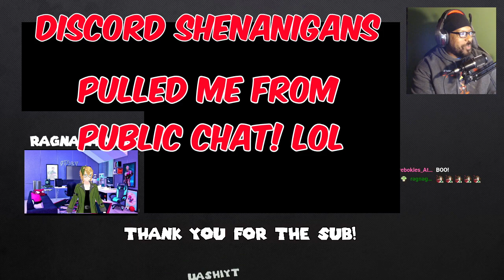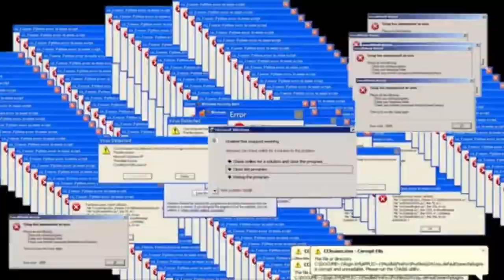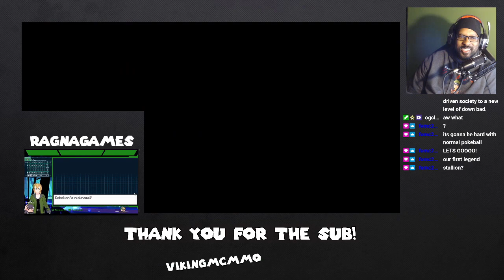Our First Randomizer Nuzlocke w/Pokemon Black!